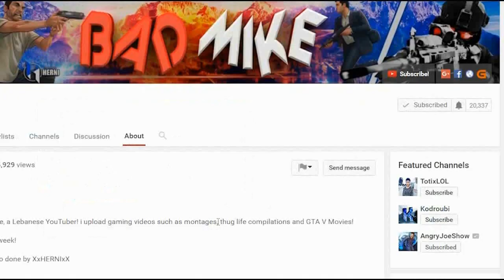MOVING Loot Train System LEAKED in WARZONE | Call Of Duty Warzone Season 5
It looks like Verdansk is getting a moving loot train. the loot train topic has been in the talks between the community and the streamers a lot! Today we discussing the probability of seeing a CIRCULAR Loot train around the WARZONE Map in call of duty season 5 upcoming on 5th of August!